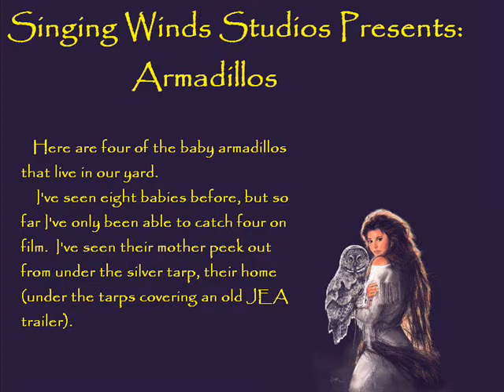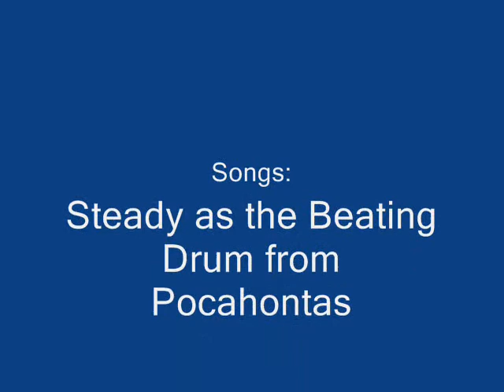Armadillos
Four of the baby Armadillos we have in our yard.  :)  We usually see them each Spring. I've seen eight of them so far, but I've only managed to get four of them on video. I think the other four are camera shy. ;)

The song in the video is "Steady as a beating drum" from Disney's Pocahontas.